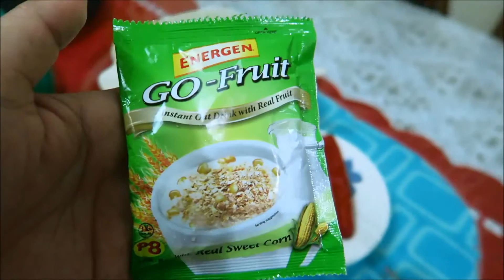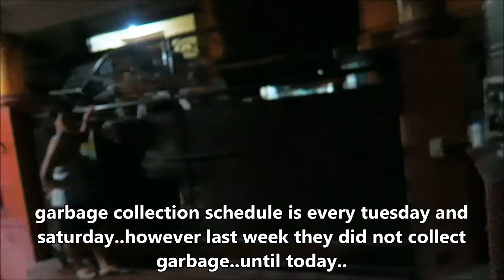[VLOG]Oct.05.2015 naputol na ni evora -TheSecretLifeOfAKikayGirl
hi i am NESYL CHARISSE MEI ♥
-- a graduate of BSPT at DLSU-HSI who is also a hair junkie, a makeup enthusiast and a self taught makeup artist. this channel contains and will contain a peek through my everyday life as a physical therapist graduate and a kikay girl :)

-- KIKAY -- Filipino slang word for someone (female) who loves make-up, fashion, accessories and the likes.

 i still feel sick today but i did the laundry. when i came back evora was out of her leash and she broke her collar. :/

ALL REVIEWS, OPINIONS, COMMENTS AND ASSUMPTIONS THAT ARE EXPRESSED IN THIS VIDEO ARE PURELY OF MY OWN.